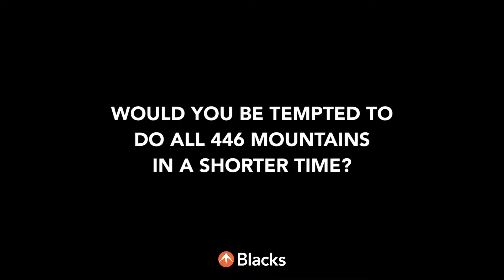James Forrest | Interview @ Keswick Mountain Festival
Nicknamed ‘Mountain Man’, James Forrest speaks to us from Keswick Mountain Festival, where he tells us all about his motivations, overcoming mental challenges, his most thrilling moments, as well as his thoughts on completing all 446 mountains in a shorter time.